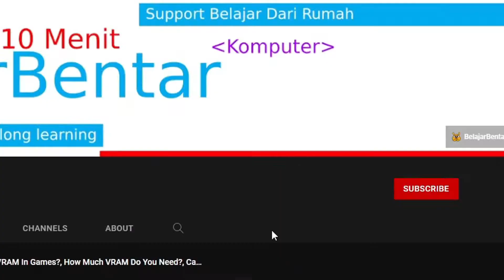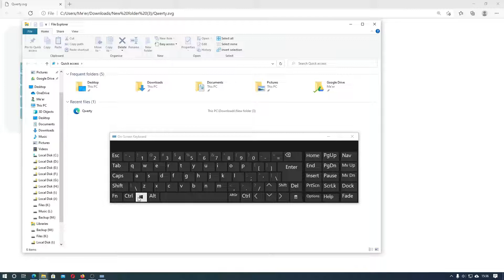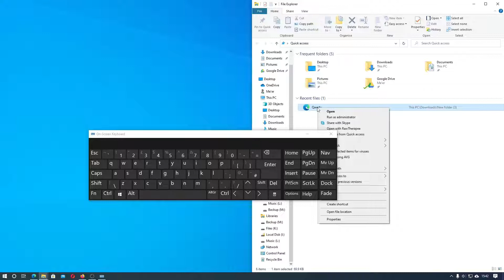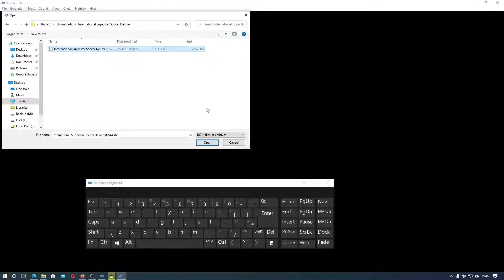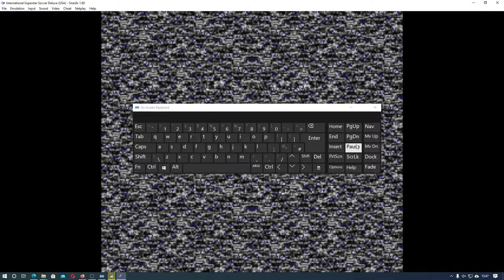Fungsi Tombol Keyboard Windows, Menu, Break and Pause Key Komputer PC Laptop Notebook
Sekarang kita akan belajar dalam menggunakan keyboard mengenai menggunakan tombol Windows key, Menu key, Break dan Pause key.

Untuk lebih jelasnya kalian bisa melihat video berikut